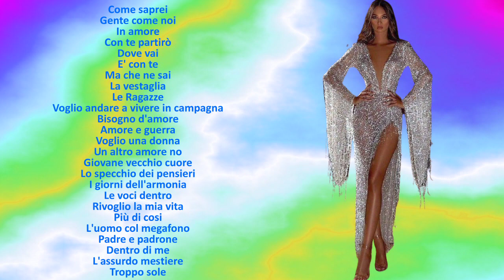Festival di Sanremo 1995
Festival dei fiori. Sanremo.